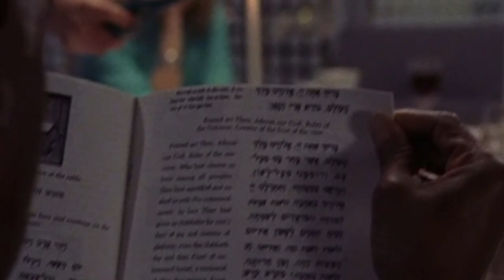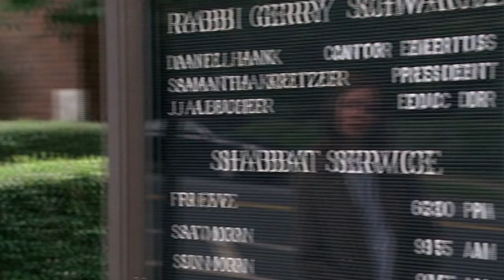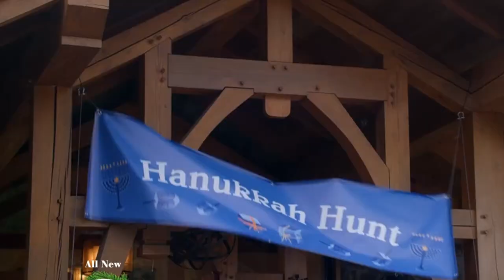Jews Don't Dance in this Fanvid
An exploration of ritual and Jewish community in media